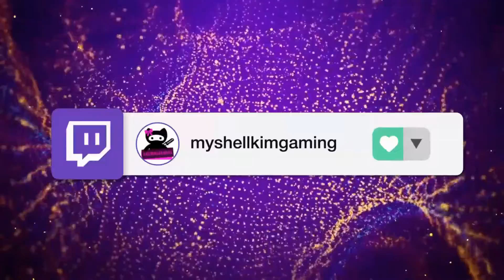[New World: Neno Kuni] Company training time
Fun times. Part 1